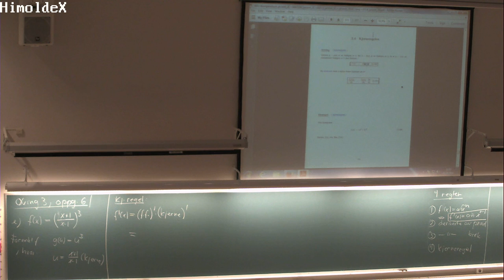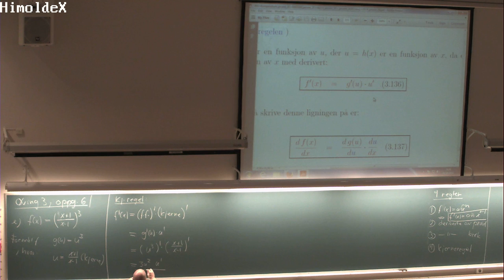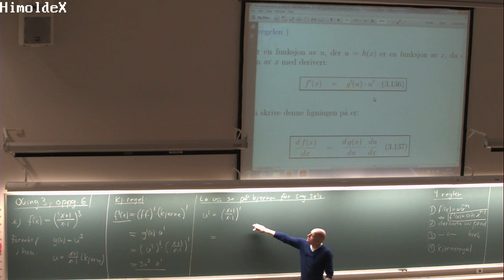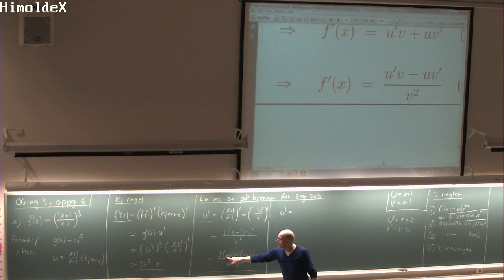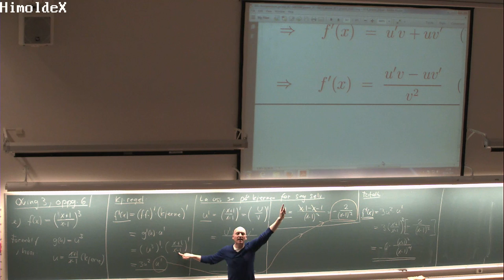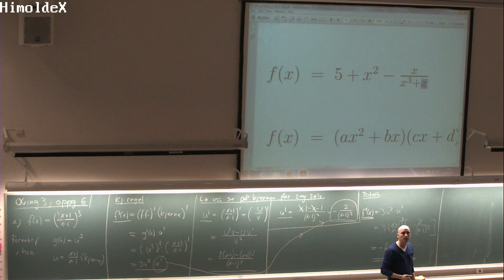03-L-04 Øving 3, oppg 6e, MAT100 (2. okt. 2014)